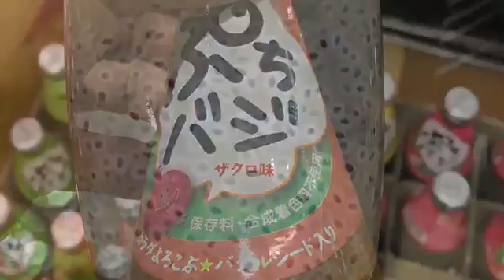‪"ドリンク"『SoCoの独り言』Vol.216‬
関西で喋り手などをしている僕SoCo(ソーコー)が、ある日ふと思ったことや、できそう？なモノマネ 、気になった 写真 を撮って一言、などほぼ1分動画で8月から毎日ぼそってみてはいるんですが…。‬
‪ぜひ1度再生、聞いてみて頂きたいです！‬